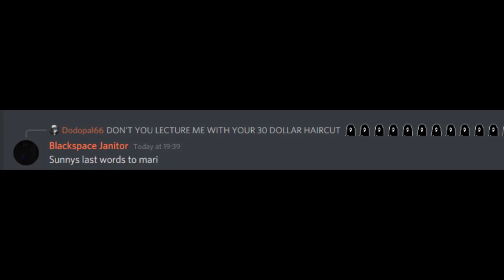[OMORI] - Don't you lecture me with your 30 dollar haircut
bunch of people on the omoricord made their own edits of my little message even before I got around to doing it, but I can tell you that this is my original :)
I have a bunch more of future omori meme videos planned for the future, so look out for that!